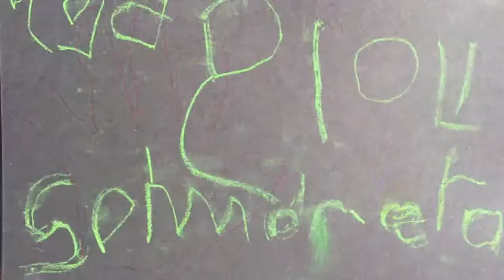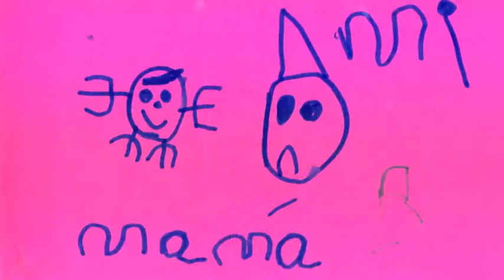Arts & Spanish Infants Pt 1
Learning spanish through painting, drawing, performance, video — at Arts and Spanish School.